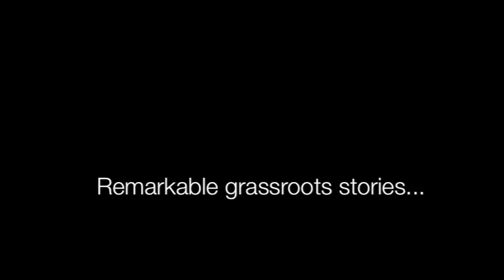Rebuilding Together Metro Denver's Emergency Assistance Fund